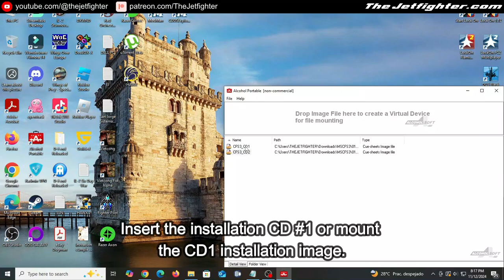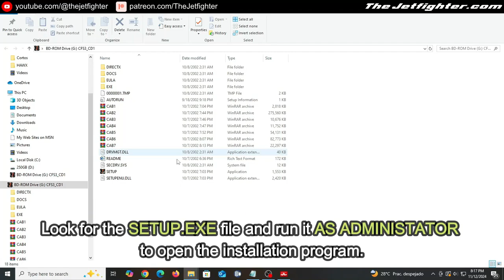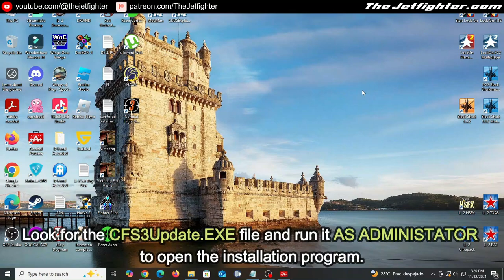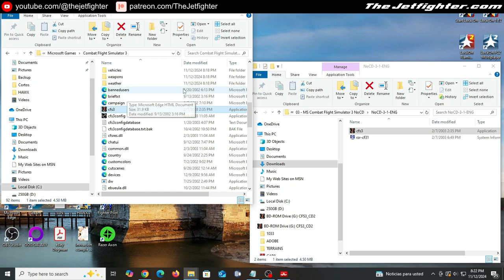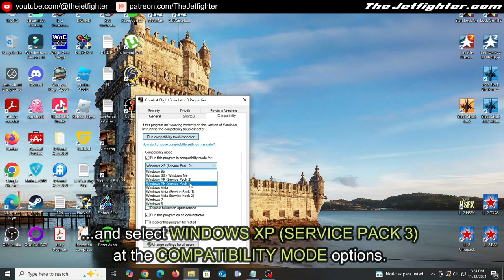How to install Microsoft Combat Flight Simulator 3 on Windows 10 or Windows 11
About the game:
Combat Flight Simulator 3: Battle for Europe is a World War II-themed flight simulation game developed by Microsoft, released in 2002. It focuses on the European air war from 1943 to 1945, allowing players to experience intense dogfights, bombing missions, and ground attack operations.
The game features a dynamic campaign where players can choose to fly for the United States Army Air Forces, the Royal Air Force, or the Luftwaffe. With a variety of historically accurate aircraft, customizable missions, and realistic flight physics, CFS3 offers an immersive experience, capturing the strategic and tactical challenges of aerial combat during one of history's most intense conflicts.

Video Chapters:
00:03 About MS Combat Flight Simulator 3.
00:29 Software needed to install MS Combat Flight Simulator 3.
00:41 Step 1: Game installation.
02:40 Step 1: Patch 3.1 installation.
03:17 Step 3: No CD Patch installation.
03:51 Step 4: Running the game.

Support The Jetfighter project in this adventure through the virtual skies!